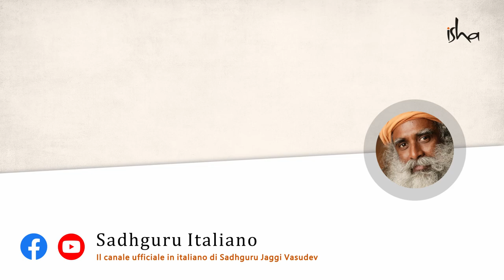Le nostre vite sono predestinate dalla volontà cosmica? | Sadhguru Italiano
Sadhguru usa un'analogia per spiegare come la volontà cosmica sia sempre in gioco, e come la nostra volontà sia in grado di usare la volontà cosmica. Egli osserva come invece di fare le cose con la forza di volontà, fare le cose con amore e devozione può rendere la vita un processo gioioso. Questa è la differenza tra "devo farlo" e "voglio farlo".